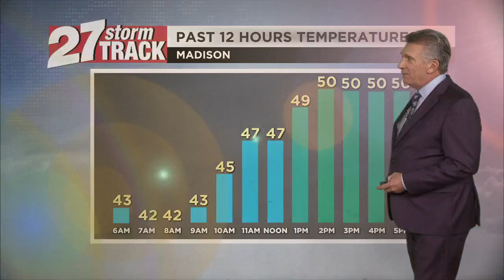Temps to stay seasonal until early week rain chances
As we look ahead to the weekend, our rain chances will diminish and our temperatures are going to stay seasonal if not slightly warmer than average. As we plan for next week, rain chances are going to increase.